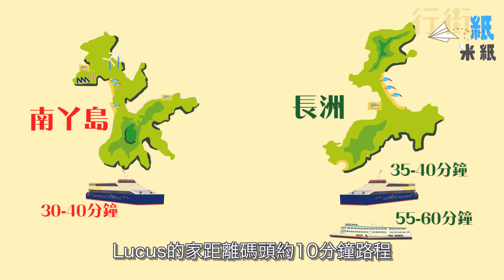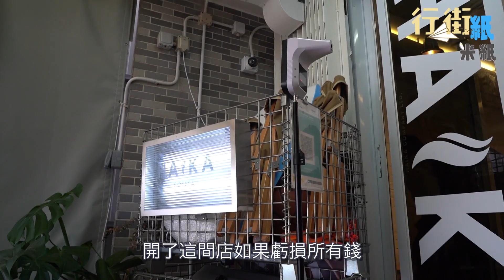米紙｜長洲本地移民 3個年輕人遷島故事 90後夫婦裸辭開cafe 情侶劏房價租屋渡假 精算師市區價住700呎擁無敵海景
長洲，全島人口自1980年代高峰的4萬人，下跌至2006年只有2.4萬人，2016年再下跌只有2萬人。據非正式統計，近兩年搬入長洲的年青人卻有上升趨勢……。第一集《長洲乜乜乜》，我們找了3個年青人遷島故事，「本地移民」—有90後夫婦裸辭遷島，開咖啡店希望過自給自足生活；「假日居住情侶」80後90後情侶用幾千蚊租屋，每逢假日居住，希望建立自己小天地；「外國生活」80後精算師，因為鍾愛長洲像外國舒適生活，用市區價租住700呎全海景單位，希望過一個有質素的生活……

密切留意其餘集數的《長洲乜乜乜》
10月14日 《長洲人帶搵食》
10月16日 《長洲住屋百態》
10月17日 《長洲獨有螢光花牌》

採訪、插畫：何嘉茵 Fiona @米紙

Haika Coffee
地址：長洲新興海傍街57號地舖

《米紙》只是還想說故事
ғᴀᴄᴇʙᴏᴏᴋ｜ʏᴏᴜᴛᴜʙᴇ｜ɪɴsᴛᴀɢʀᴀᴍ : 米紙